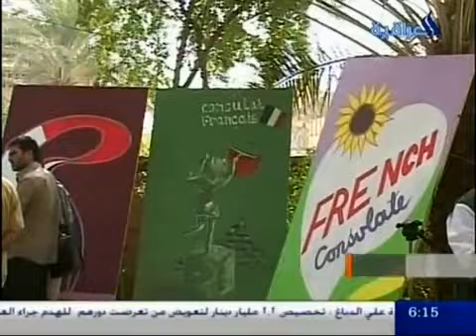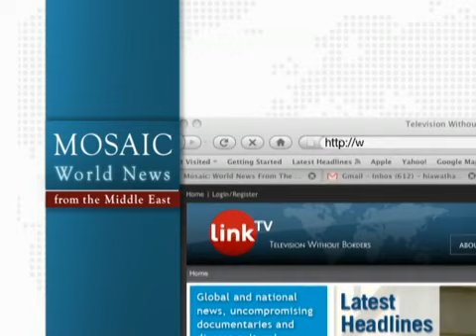Mosaic News - 10/30/12: Bahraini Regime Criminalizes All Public Gatherings and Rallies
Bahraini regime criminalizes all public gatherings and rallies, Myanmar rejects ASEAN's offer to launch national reconciliation talks, Afghan policeman kills two British soldiers as UK forces cover up civilian killings, and more.

Today's headlines in full:

Bahraini regime criminalizes all public gatherings and rallies

Myanmar rejects ASEAN's offer to launch national reconciliation talks

Afghan policeman kills two British soldiers as UK forces cover up civilian killings

Israel slams NGO call for ban on settlement goods

Israel to expand settlement in East Jerusalem, impose sanctions on PA
Oman TV, Oman

Israel: Likud-Beitenu merger approved as Yesh Atid announces platform
IBA, Israel

US joint chiefs head Dempsey visits Iron Dome battery in southern Israel
IBA, Israel

Syrian warplanes bomb Damascus as Brahimi heads to China for help
Jordan TV, Jordan

Libyan government wins vote of confidence

Sudan: Iran not linked to arms factory bombed by Israel

Iraqi artists display mural condemning 'terror attack' on French consulate
Al-Iraqiya TV, Iraq

Image: A male protester assists female protesters away from tear gas thrown by riot police to disperse protesters during an anti-government protest in the capital Manama October 26, 2012. REUTERS/Hamad I Mohammed